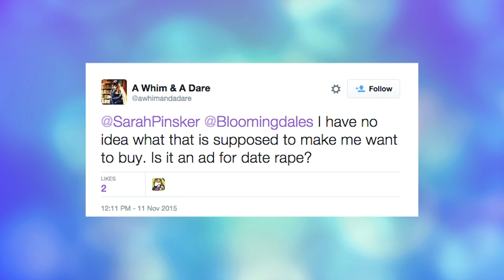Bloomingdales Apologizes For Date Rape Ad | What's Trending Now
This Bloomingdales ad was seriously misguided, and the internet is NOT having it.